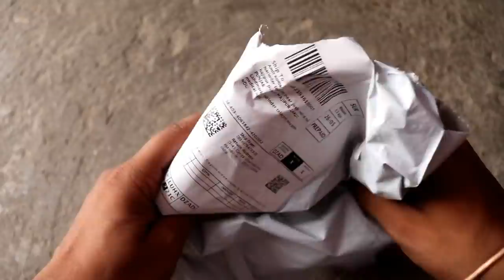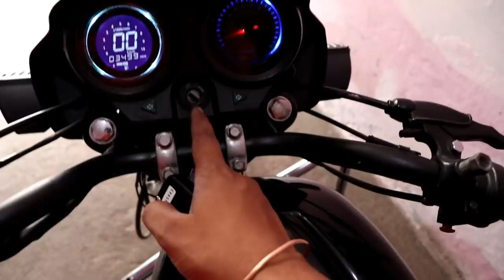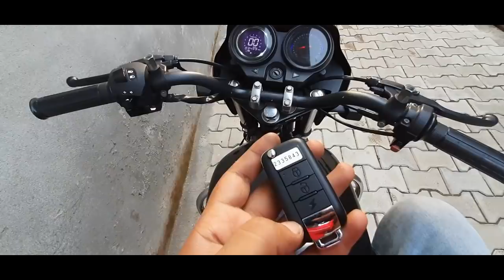flip key for my bike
in this video i will convert my bike's normal key into flip key with anti theft alarm system or with center locking system.

buy link
Normal Flip key

flip key cover

Flip key with Anti theft center lock